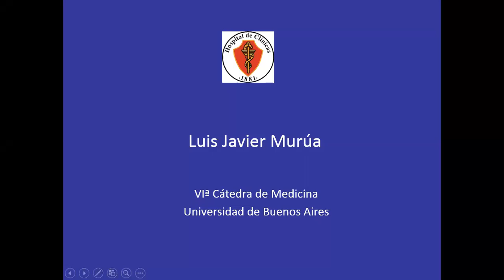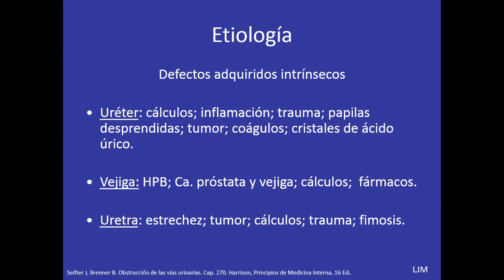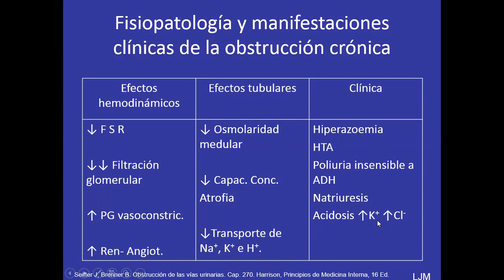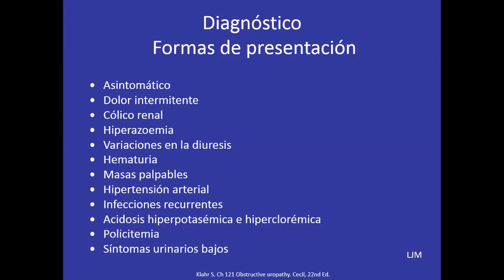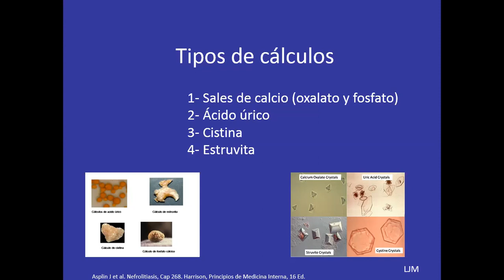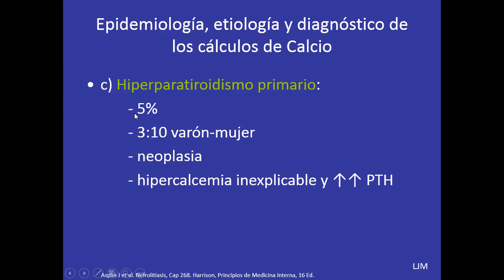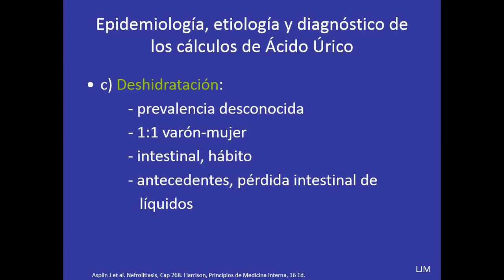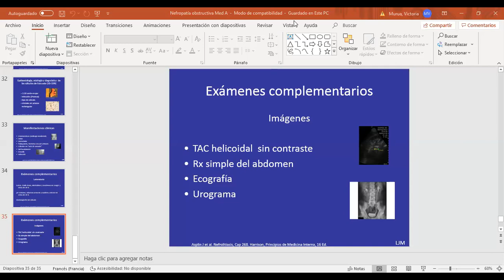Nefropatía obstructiva y litiasis